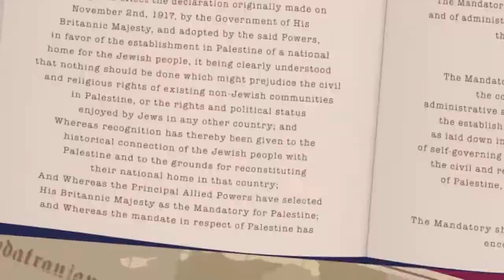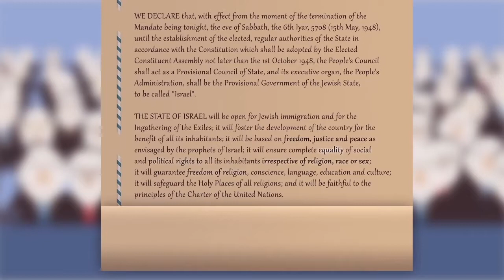How The State Of Israel Was Born Zionism in Animation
Great video of how Israel was born.